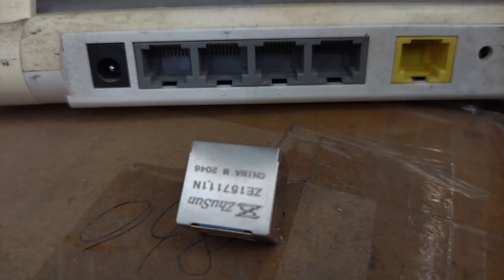1-2301994-0 Compatible ZhuSun Jack ASK FOR DATASHEET